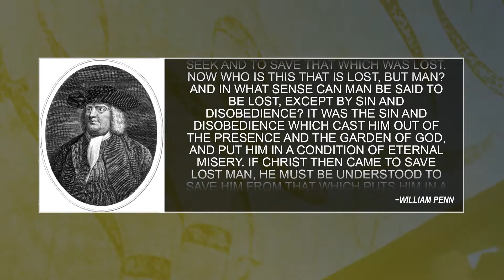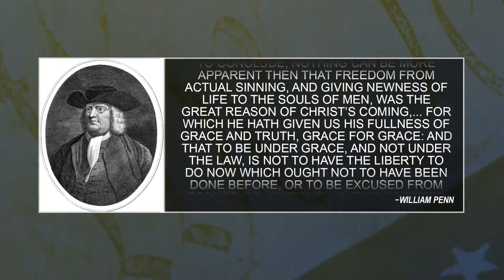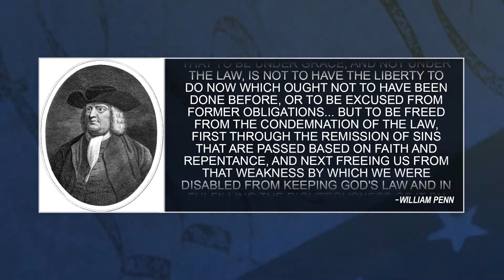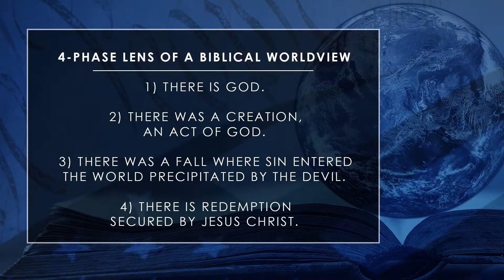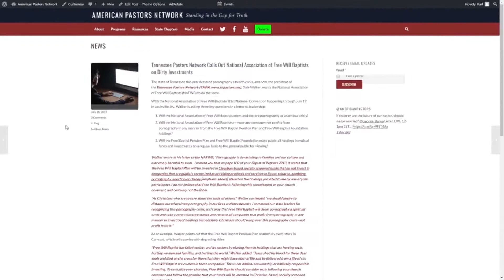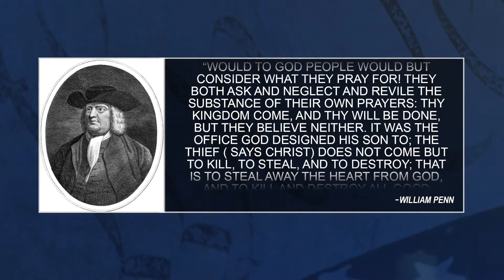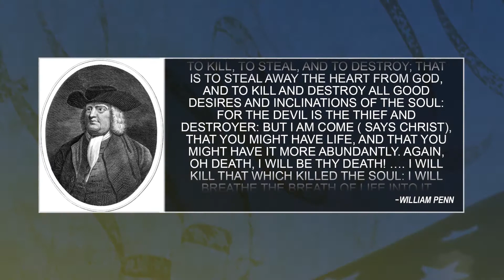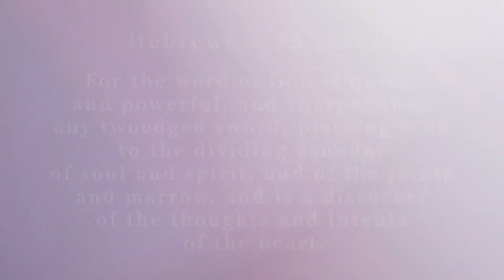Stand in the Gap TV: 10 Principles to National Renewal: The Nature of Man - Part 2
Episode 143: William Penn indicated (as believed by America’s Founders and preached from their pulpits) that the nature of man has nothing within his natural state that could possibly lead to freedom and liberty. In fact, nothing about the nature of man (since every man is a sinner from birth and morally corrupt) is capable of doing anything righteous without the grace of God. It makes the hope of having a free nation impossible with the exception of one thing.

The 4 tenets of a Biblical Worldview. 1. There is God. 2. There was a Creation. 3. There was a fall where sin came into the world precipitated by the Devil. 4. There is redemption secured by Jesus Christ.